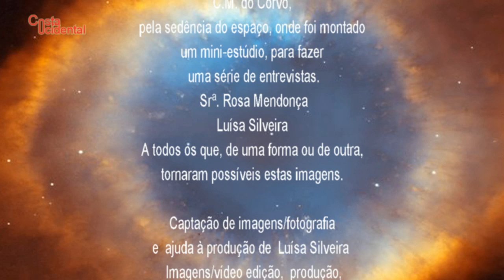José Manuel da Silva - Pres.C.M. do Corvo (HD)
José Manuel da Silva, corvino de alma e coração, toda a sua vida tem vindo a ser pautada pelo serviço em prol da ilha, seu berço, bem como das suas gentes, usos e costumes.
Nascido no seio de uma família de princípios e com grande sentido de dever familiar bem como público.
Após deveres de estudante cumpridos, José Manuel candidatou-se a funcionário da SATA (companhia de transportes aéreos açorianos) o que foi aceite, para depressa chegar ao lugar de chefia. O seu olhar sobre o Corvo, bem como suas gente e tradições, fez com que se candidatasse à presidência da autarquia, nas últimas eleições.
É nessa perspectiva que temos José Manuel da Silva neste trabalho/vídeo tendo na condução a Drª. Gabriela Silva, aliás a quem agradeço profundamente pela disponibilidade e grande profissionalismo que tem colocado em prol desta iniciativa da Costa Ocidental.
Muito Obrigado à Câmara do Corvo na pessoa do seu presidente, bem como pela cedência de um espaço onde foram feitas inúmeras entrevistas, à Rosa Mendonça pela cedência da lindíssima toalha bordada à mão que vemos sobre a mesa e a todas as pessoas que, de uma forma ou de outra, contribuíram para que estas imagens fossem possíveis.
Obrigado especial à Luísa Silveira pela incansável ajuda à produção e responsável pelas imagens fotográficas.

नमस्ते
josé